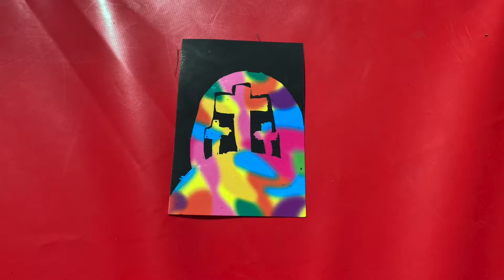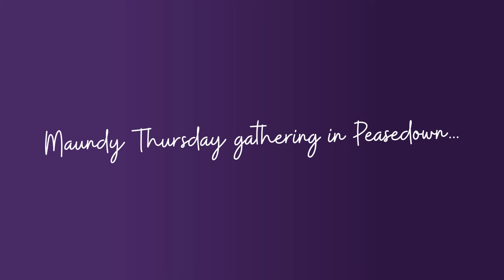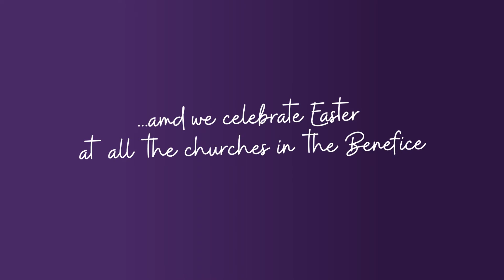St Js Monthly Supplement May 2022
This is our 12th programme of the Monthly Supplement - where has the time gone! This month we catch up with our Easter events, a short talk from Matthew and the final instalment from Matt Orr about General Synod plus we meet our new St J's Group PCC Members - Bob Goode and Margaret Coles.